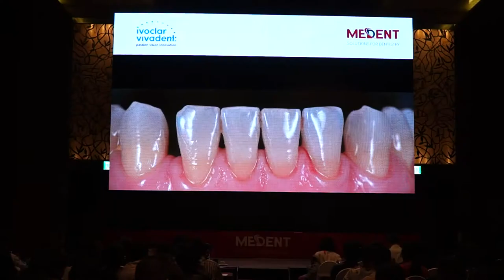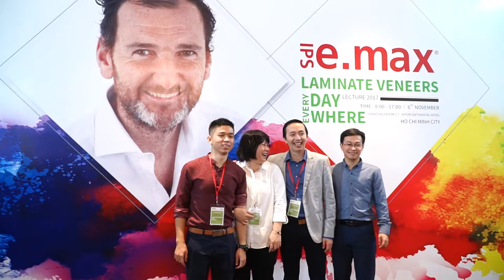LAMINATE VENEERS EVERYDAY EVERYWHERE I MẶT DÁN SỨ THẨM MỸ EVERYDAY - EVERYWHERE I MẶT DÁN SỨ VENEER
LAMINATE VENEERS EVERYDAY EVERYWHERE - MEDENT MEDIA
Tại buổi Lecture quý Nha sĩ, kỹ thuật viên và khách hàng được trải nghiệm hướng dẫn trực tiếp từ vị tiến sĩ, bác sĩ STEFAN KOUBI:
💫Mặt dán sứ Laminate Veneers triết lí điều trị đương đại.
💫Quy trình làm việc với Laminate Veneers: Đơn giản – Dễ truyền đạt - Dễ lặp lại.
💫Sử dụng mặt dán sứ Laminate Veneers trong điều trị thẩm mỹ và điều trị mòn răng.